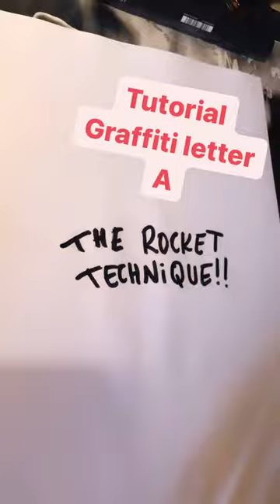How to draw a graffiti art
a graffiti
a graffiti letter
a graffiti life
a graffiti drawing
a graffiti bubble
graffiti alphabet a-z tutorial
graffiti alphabet a
graffiti alphabet wildstyle a-z
how to be a graffiti artist
how to make a graffiti art
how to draw a graffiti a
how to do a graffiti a
how to make a graffiti a
how to write a graffiti a
a graffiti bubble letter